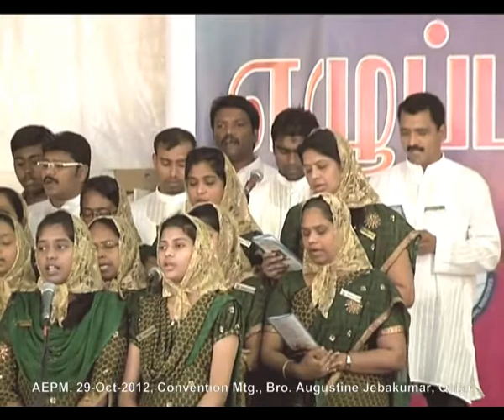2012 10 29, மகிழ்ந்து களிகூரும் வனாந்திரம்.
Mahizhnthu Kalikoorum Vanantharam, Shekina Tamil AG Church, Qatar.